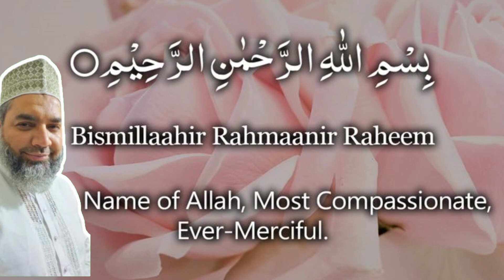Bismillah ki Fazilat or Ahmiyat |Tasmia Ki Ahmiyut Or fazilut | Bismillah Padhne Ke Fayde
bismillah bismillah ki fazilat
bismillah ki ahmiyat
bismillah ki barkat aur fazilat
sheikh ul wazaif bismillah
bismillah ki takat
bismillah hir rahman nir raheem
bismillah ki fazilat or ahmiyat
bismillah padhne ke fayde
bismillah ki barkaat
bismillah ki fazilat
bismillah ki fazilat aur ahmiyat
bismillah ki fazilat kya hai
bismillah parhne ki fazilat
bismillah ki fazilat bataiye
bismillah ki fazilat aur barkat

Bismillah Ki Taqat Ka Ek Anukha Waqia
Bismillah Ki Fazilat or Ahmiyat || Bismillah Padhne Ke Fayde || Bismillah Ki Barkaat
Bismillah Ki Tafseer بسم اللہ کی تفسیر | Hafiz Muhammad Iqbal Qureshi
Bismillah Ki Ahmiyat Aur Barkat | Qari Sohaib Ahmed Meer Muhammadi

nabi ﷺ ne kaha bukhar ko bura mat kaho | bukhar ko bura mat kaho hadees |bukhar ka ilaj urdu
haq mehar ka masla | bivi ko tohfa dy ker wapis lena |haq mehar ki adaigi
kia aurat imamat kara sakti hai? |aurat ki imamat |aurat ki imamat ka masla
allah se mohabbat |allah se ishq o muhabbat ka anokha andaz |allah ki muhabbat ka waqia ❤
iblees jin tha ya farishta |kya iblees bahut bara aalim aabid tha? | reality of iblees
Mujhse Tauba Karne Ke Bad Bhi Baar Baar Zina Ho Jata Hai | Maulana Makki Al Hijazi | Islamic Group
Zina say taubah ka tariqa | Ask Mufti Tariq Masood | Masail Ka Hal | Solve Your Problems 🕌
Toba Karta Hon Phir Gunah Ho Jata Hai Ab To Allah Se Sharam Aati Hai | Mufti Tariq Masood Special
Zina Kya Hai?| Zina Se Bachne Ka Zabardast Tarika | zina in islam|
Zani Ki Tauba Kaise Qabool Hoti Hai || Zina Se Tauba Karna || Zani Ki Saza Kya Hai
Musht Zani (Ma$turbation) Chorne Ka Tarika Hand Parctise Ka ilaj | Mufti Tariq Masood

Tariq Jamil
The Urdu Teacher
Mehrban Ali
AJ Official

ISLAM BALANCED APPROACH
ABDUL QUDDOOS DURRANI

🔲molana abdul quddoos durrani emotional bayan
🔲molana tariq jameel status
🔲molanaabdul quddoos durrani

🔲molanaabdul quddoos durrani
🔲molana quddoos durrani
🔲molana abdul quddoos durrani 2021 short clips
🔲 molana abdul quddoos durrani ke bayan

• motivational video life
• islamic video
• islamic lectures

• ask ABDUL QUDDOOS DURRANI
• ABDUL QUDDOOS DURRANI speeches
• ABDUL QUDDOOS DURRANI bayan

• ABDUL QUDDOOS DURRANI latest bayan
• islam
• bayan
•  islamic video
• quran
• muslim
• prophet muhammad
• ALLAH
• allah
• islamic stories
• islamic scollars
• islamic bayan
• islamic scholars lectures
• islamic lecturesin urdu
• bayan
• best bayan
• friday bayan
• jumma bayan
• khutba jumma